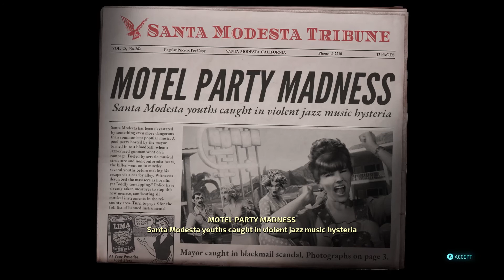Galactic Pool Party | Destroy All Humans 2020